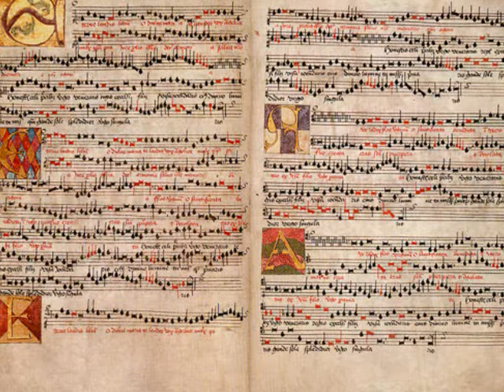Choir of New College - Antienne Ave cuius conceptio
Ludford: Missa Benedicta et Venerabilis
This recording has been nominated for the Gramophone Awards shortlist.
This recording was released in France in February. It presents one of the most accomplished festal masses (Benedicta et venerabilis es) by the unjustly neglected Nicholas Ludford (c.1485-1557) together with two of his extended votive anthems. The recording was made in July 2007 while the Choir was on tour in France.
In his review for Classic FM, Rick Jones wrote: The long wait to hear the music of the forgotten Nicholas Ludford (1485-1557) is amply rewarded on this CD by the Choir of New College, Oxford, under Edward Higginbottom. ... A must for all lovers of choral music.
From Andrew Mellors interview with Edward Higginbottom:
AM: Your boy choristers seem wonderfully adept in the challenging features of Ludfords music

EH: It took the boys a while to inhabit the music, but soon enough you could sense them understanding it. Wed not sung the masses in chapel, only the votive anthems, so there was a sense of discovery in tackling the masses. It says something about Ludford, a composer from five hundred years ago, that his music captured the imagination of our boy choristers—even more so than much music of more recent times.

Nicholas Ludford (c. 1485c. 1557) was an English composer of the Tudor period. He is known for his festal masses, which are preserved in two early-16th-century choirbooks, the Caius Choirbook at Caius College, Cambridge, and the Lambeth Choirbook at Lambeth Palace, London, along with those of the older composer Robert Fayrfax (14621521), with whom his music is often asssociated. Ludford's composing career, which appears to have ended in 1535, is seen as bridging the gap between between the music of Fayrfax and that of John Taverner (14951545).[1] Music scholar David Skinner has called Ludford "one of the last unsung geniuses of Tudor polyphony". In his Oxford History of English Music, John Caldwell observes of Ludford's six-part Mass and Magnificat Benedicta that it "is more a matter of astonishment that such mastery should be displayed by a composer of whom virtually nothing was known until modern times".
Ludford's early career is undocumented, but his date of birth has been estimated at around 1485 on the basis of his acceptance into the Fraternity of St Nicholas, a guild of parish clerks in London, in 1521. He does not seem to have taken a university degree. Sometime after 1500, Ludford became established as a singer at St Stephen's College, Westminster, adjacent to Westminster Palace. When Henry VIII shut the college down in 1547 as part of the Dissolution of the Monasteries, Ludford was listed as a verger. He was given a pension, which he last drew in 1556, suggesting that he died in 1557.

Dir.: Edward Higginbottom